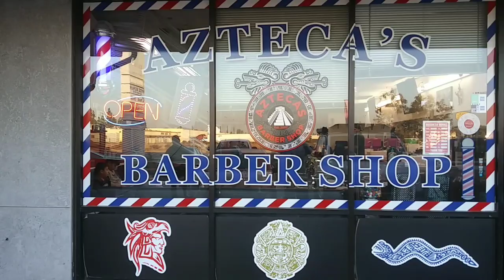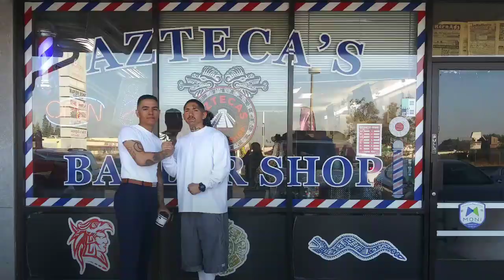ASPIRATION *VLOG*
ASPIRATION VLOG BAKERSFIELD ETERNALLEGACY VANHUSSLE I WANT TO GIVE A SPECIAL THANKS TOO MY BROTHER ROBBIE FOR THE WARM WELCOME. I LOVE YOU BRO ALSO ANGEL FOR THE SUPPORT AND LOVE AND AZTECAS BARBER SHOP. LOCATED IN BAKERSFIELD, CA RAN BY THE BEST BARBER IN BAKERSFIELD *GEORGE*
GOD FIRST AND GOD BLESS!!!